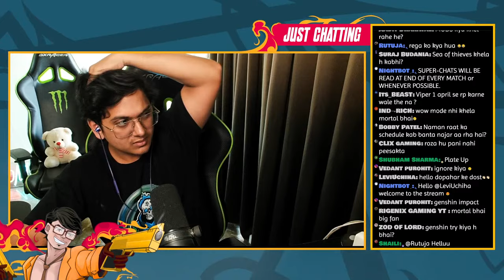Hello mere dopeher k dosto